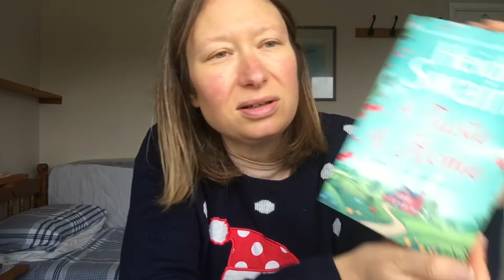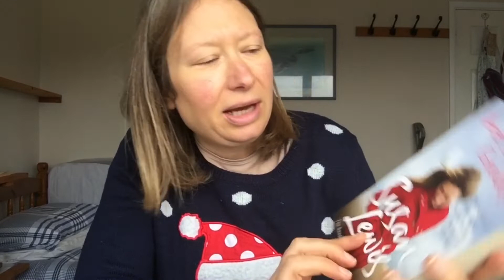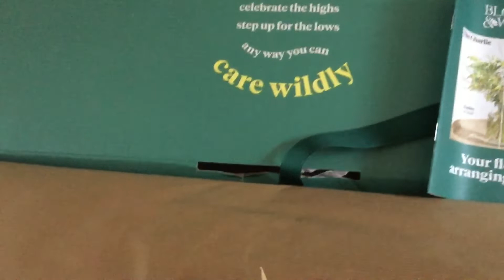VLOGMAS DAY 18 A lovely day!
Artist - Alexander
Site Name - orangefreesounds